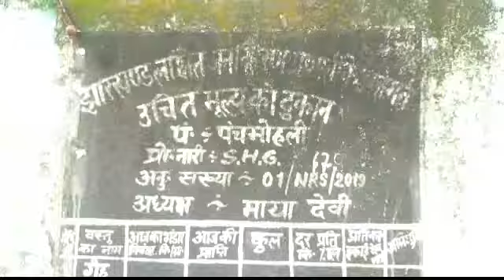SHG माया देवी के जन वितरण प्रणाली दुकान में सोना सोबरन योजना के तहत वस्त्र बाटने का हुआ कार्यक्रम